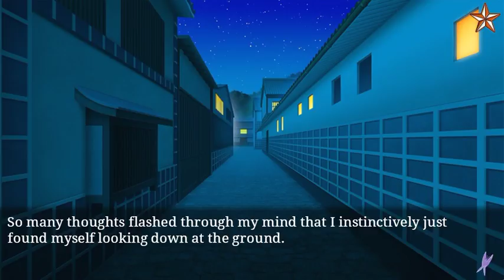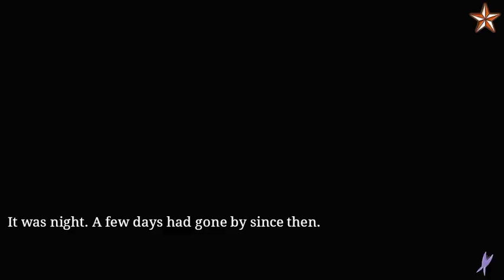Ninja Shadow Ukyo Chapter 07 (Premium)